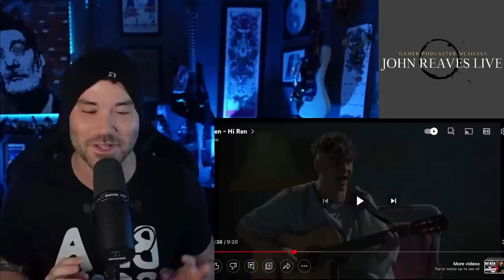FIRST TIME REACTION TO - REN - HI REN ( Metal Vocalist )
What a freaking surprise Hi Ren is!!! I loved this!!!

Any Other Suggestions? Drop them in the comments!

Any other suggestions please post in the comments!